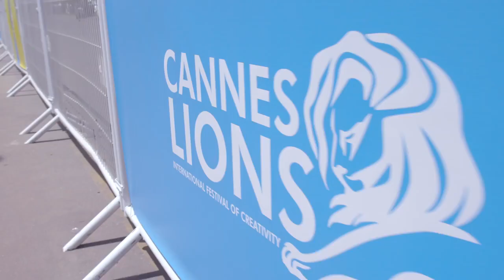Shingerview: Bonin Bough Mondelez International